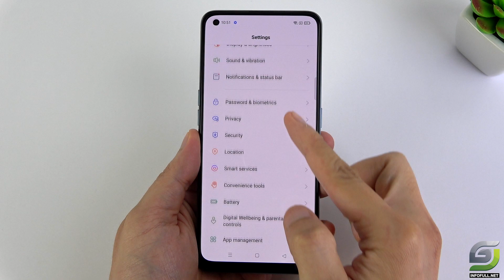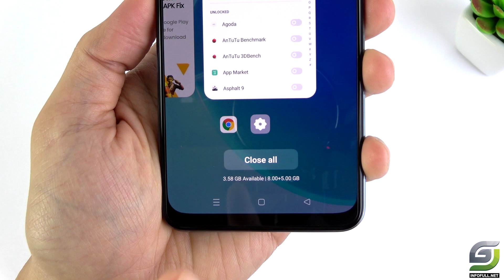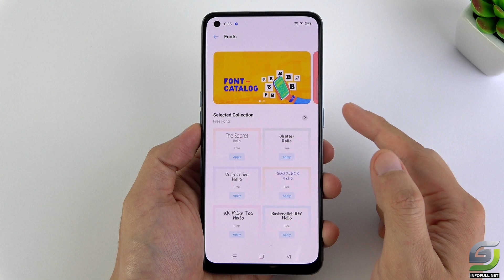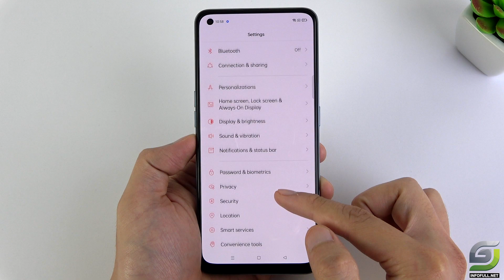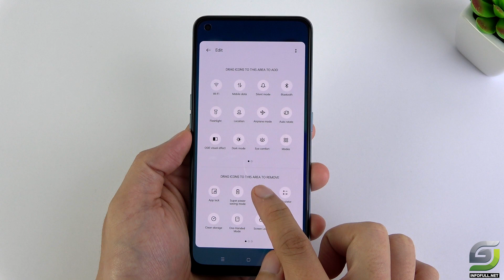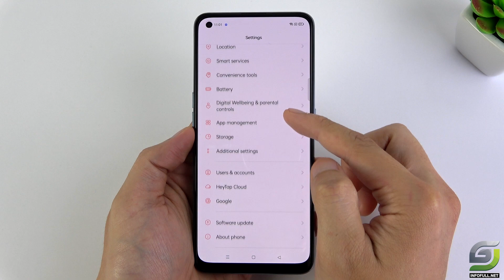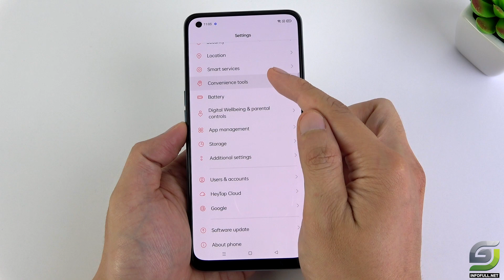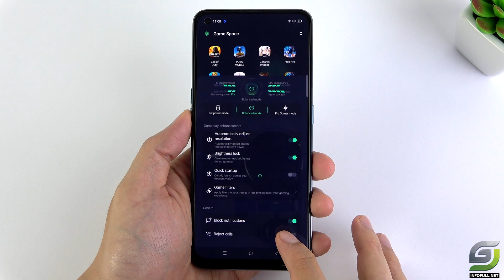Top 10 Tips and Trick Oppo Reno6 Z 5G you need know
Main camera:
64 MP, f/1.7, 25mm (wide), PDAF

8 MP, f/2.2, 16mm, 119˚ (ultrawide), 1/4.0", 1.12µm
2 MP, f/2.4, (macro)
Video 4K@30fps, 1080p@30fps, gyro-EIS
Selfie camera: 32 MP, (wide) 1080p@30fps

Display: AMOLED, 6.43", Full HD+

OS: Android 11, ColorOS 11.1

CPU: Dimensity 800U 5G (7 nm)
GPU: Mali-G57 MC3
RAM: 8 GB + 5GB Extended
Storage: 128 GB
Battery: Li-Po 4310 mAh

00:00 Introduction
00:12 Always On Display
00:53 Double Tap & Smart Wake
02:00 Recent Task Manager
02:33 Personalization
04:30 Full Screen Display by App
05:46 Screenshot & Screen Recorder
07:56 Air Gestures
09:27 Assistive Ball
10:08 Ram Expansion
10:49 Game Space